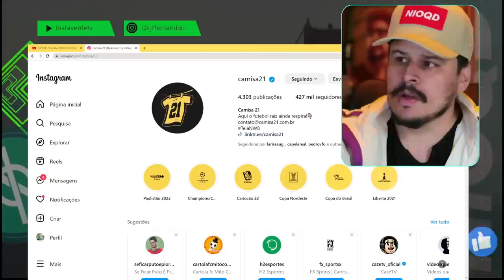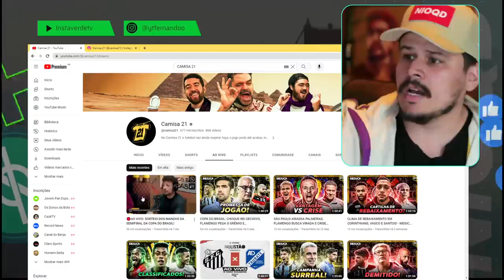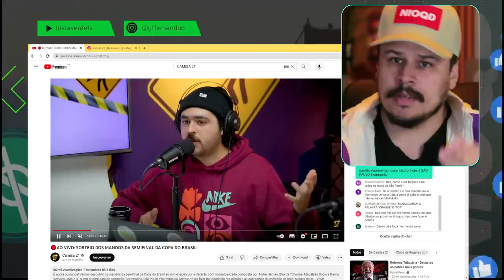ANDRÉ HERNAN, ME EXPLICA SOBRE O GUSTAVO GÓMEZ? A MÃE DELE QUEM DEU A NOTÍCIA PRIMEIRO, NÃO É MESMO?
VÍDEO COM BASE NA INFORMAÇÃO DO JORNALISTA ANDRÉ HERNAN, TRECHO DO CANAL CAMISA 21. VEJA O EP COMPLETO PARA TIRAR QUALQUER DÚVIDA!